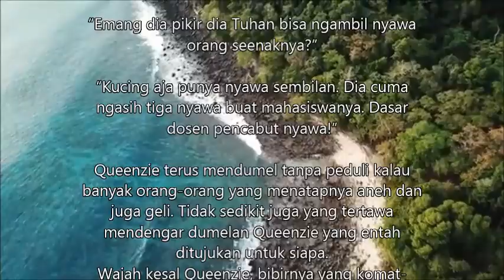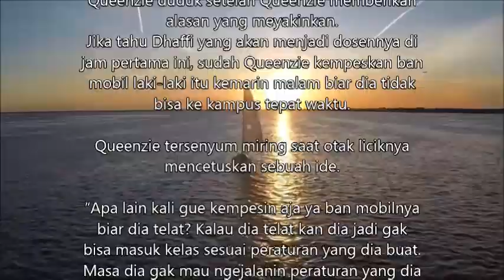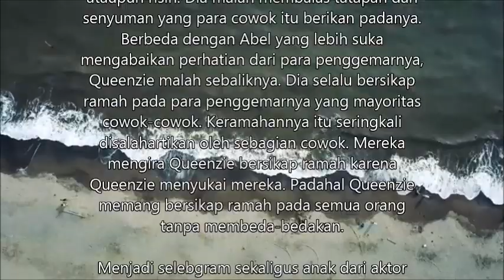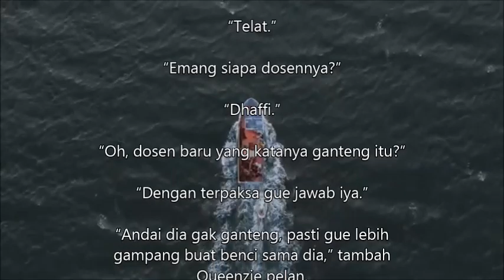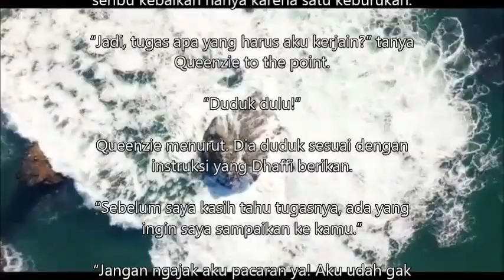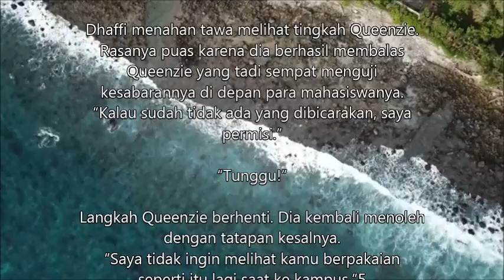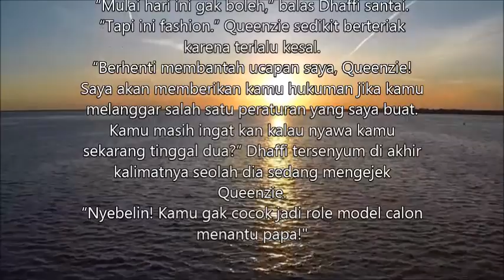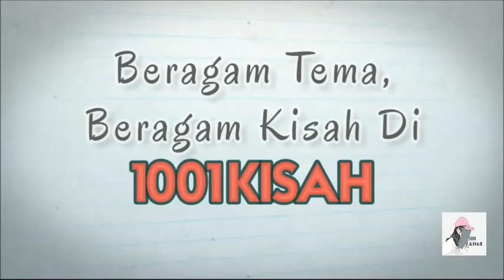Kisah cinta sebelgram seksi dan dosen tampan sejuta pesona Episode 7